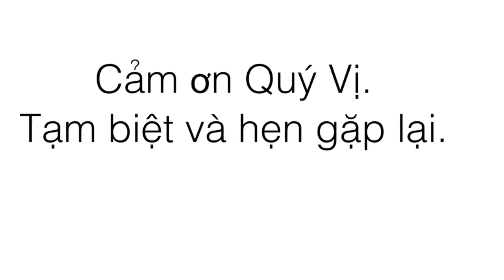Etude Czerny No.55, Op.599 - Phạm Đức Vĩnh Nghi plays piano.